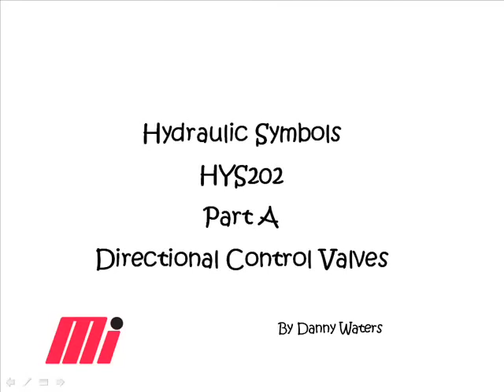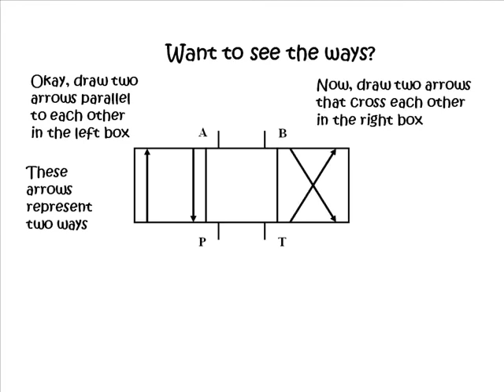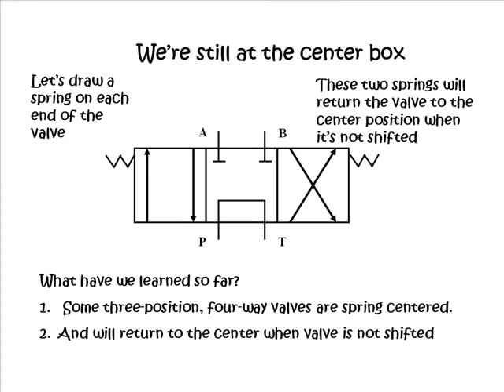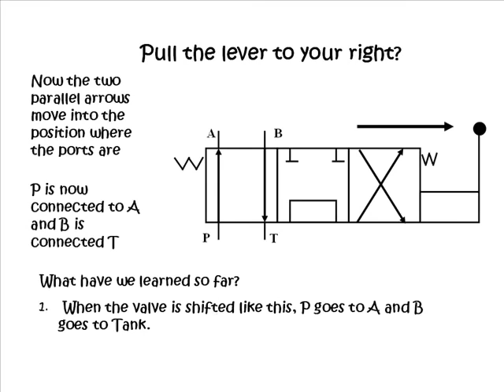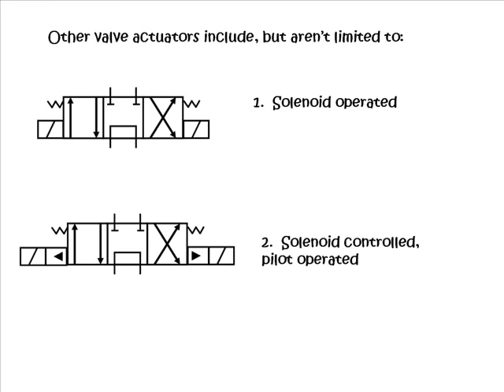Hydraulic Symbols - Part A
for more of your industrial training needs.